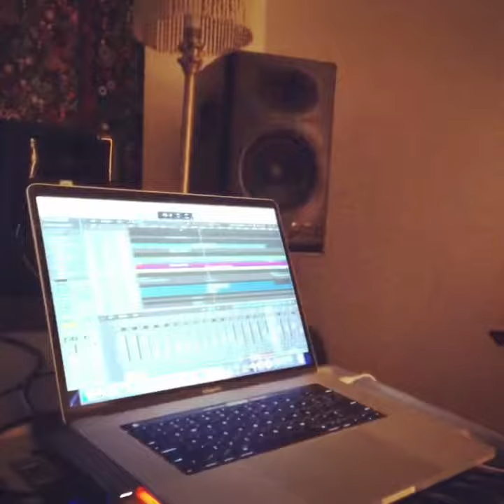Producer Robin D. Rorie working on “The Lord Reigns.”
In the studio with Producer Robin D. Rorie working on “The Lord Reigns” for New Destiny Music Group.